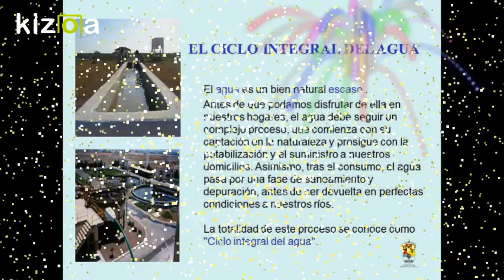Kizoa Editar Videos - Movie Maker: el agua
para tener información